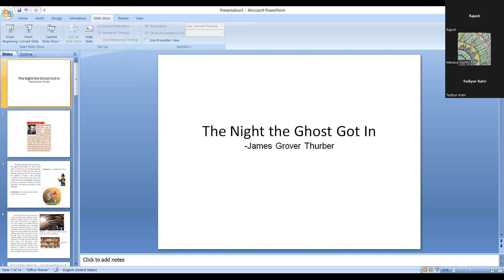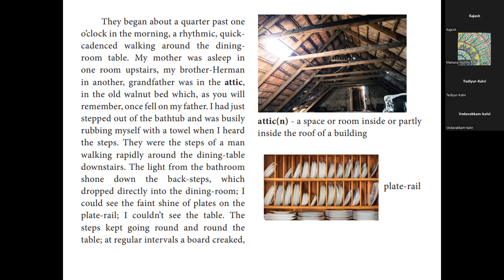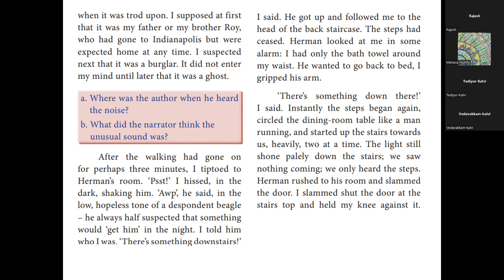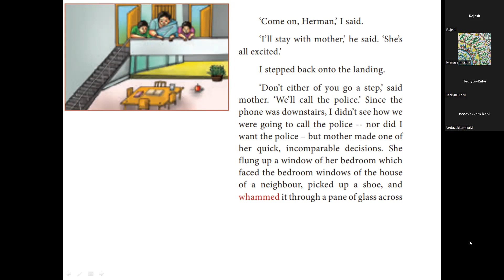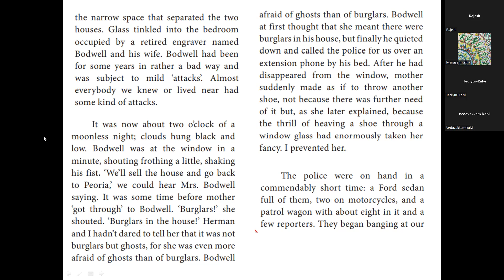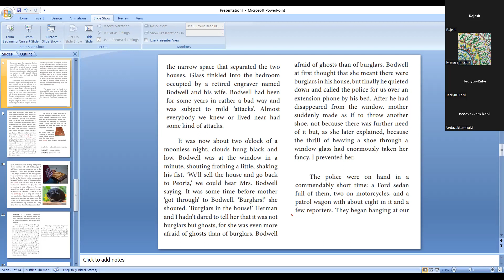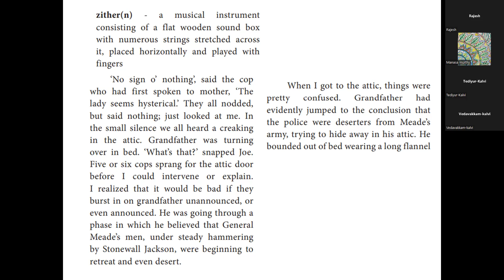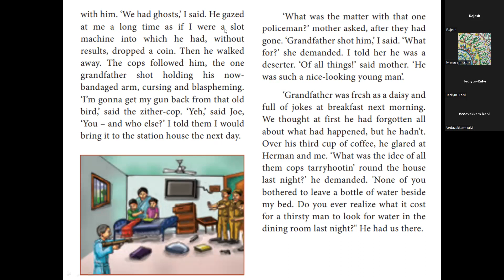(10th English TN) Explanation of The Night the Ghost got in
The Night the Ghost got In -  Explanation of The Night the Ghost got in